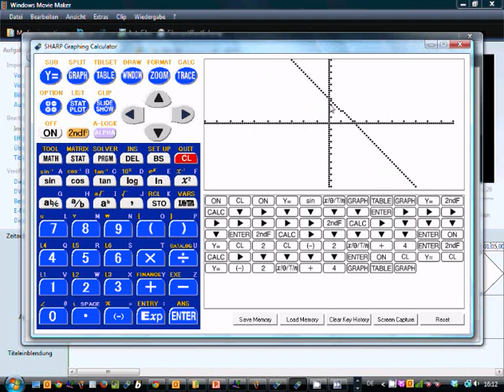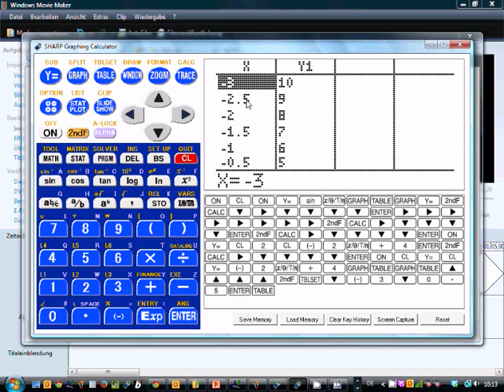9.1.3 GTR Wertetabelle, Graph zeichnen